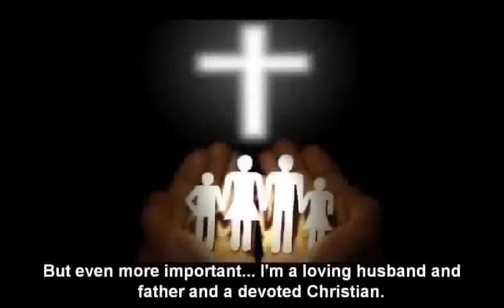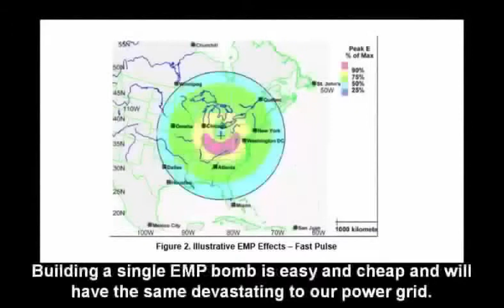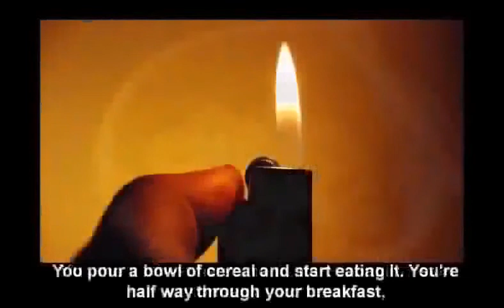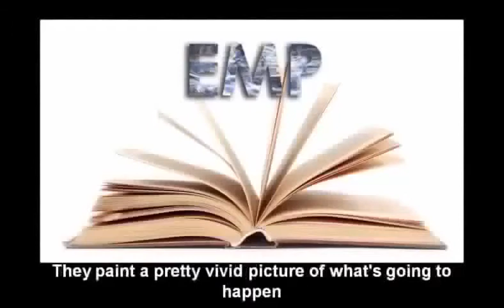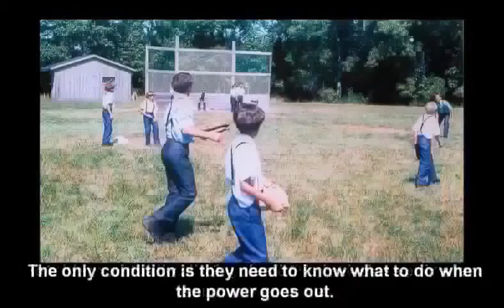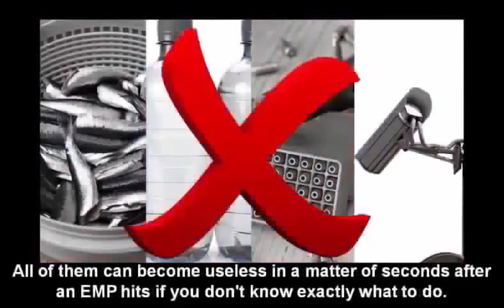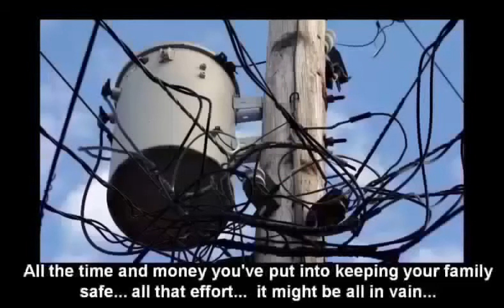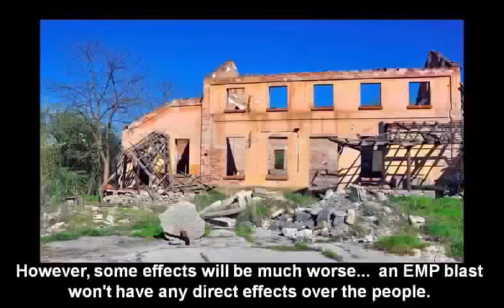What If North Korea And The U.S. Went To War? – better to prepare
North Korea is threatening the U.S. and South Korea after the nations held a joint military exercise. So could North Korea take on the U.S.? "South Korea (known officially as the Republic of Korea, or ROK) is one of the United States' most important strategic and economic partners in Asia, and since 2009 relations between the two countries arguably have been at their most robust state in decades. "On Jan. 6, the North Korean government announced to the world that it had conducted a successful test of a hydrogen bomb."

, North Korea vs USA (2018) – better to prepare
, USA vs N.KOREA (wwIII) preapre | U.S Army VS North Korean Army/Military Comparison 2018
, What a war with North Korea would look like – better to prepare
, All War Scenarios With North Korea "Hellish" – better to prepare
, USA VS NORTH KOREA Military Power Comparisons – better to prepare
, USA vs N.KOREA – better to prepare | U.S Army VS North Korean Military
, North Korea Soldier: “We Will Win” ~ United States VS North Korea WW3 – better to prepare
, USA vs China (2018) ✔– better to prepare
, North Korea: What would a war look like? – better to prepare
, The fierce Korean War – better to prepare
, CAN THE U.S. DEFEND AGAINST A NORTH KOREAN MISSILE – better to prepare ||
, THIS IS HOW AMERICA WOULD WAGE A NUCLEAR WAR AGAINST NORTH KOREA || better to prepare
, better to prepare || Breaks Down War Scenarios With China/North Korea! This Doesn't End Well